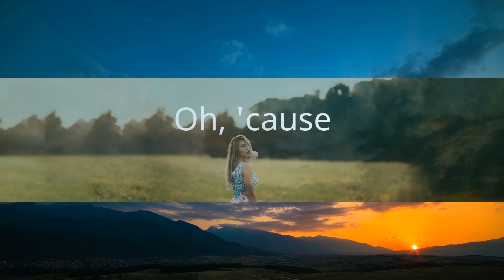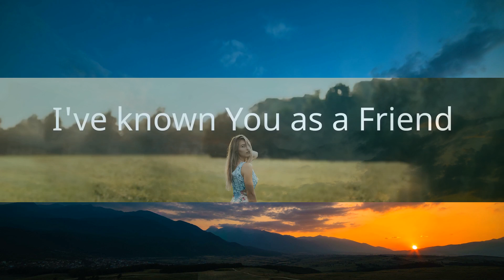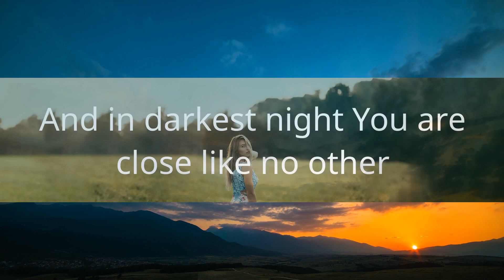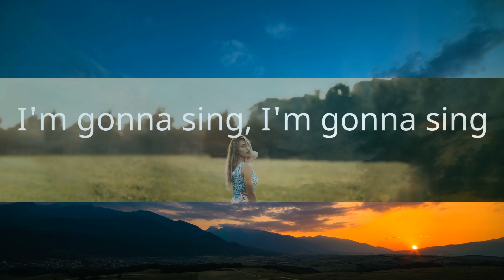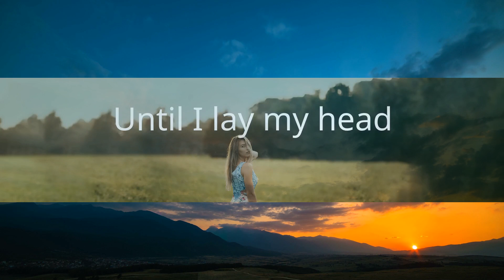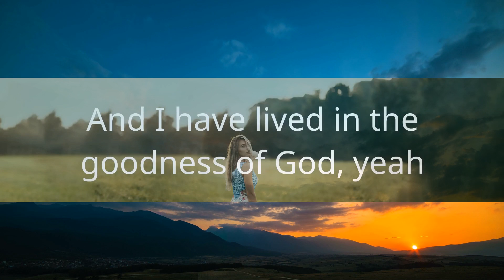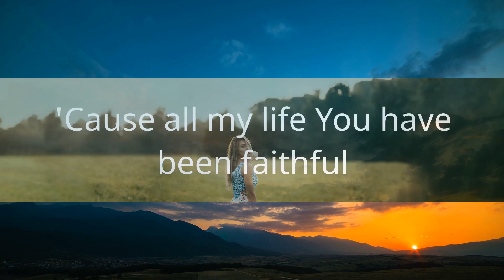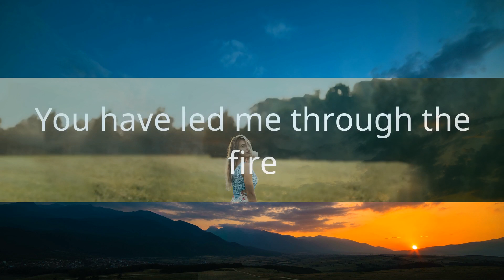1Hour | Bethel Music - Goodness of God (Live) (Lyrics)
1Hour |  Bethel Music - Goodness of God (Live) (Lyrics)
1Hour |  Bethel Music - Goodness of God (Live) (Lyrics)
1Hour |  Bethel Music - Goodness of God (Live) (Lyrics)
Bethel Music - Goodness of God (Live) (Lyrics)
Christian song: Goodness of God (Live) Bethel Music lyrics

I yêu You, Lord
I yêu Your voice
Oh, 'cause
We yêu You for that
One for all my days

"Now faith is the assurance of things hoped for, the conviction of things not seen." — Hebrews 11:1